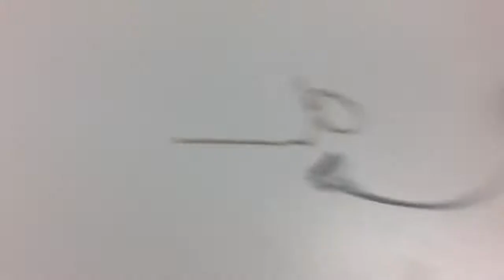The doge - S1 2019